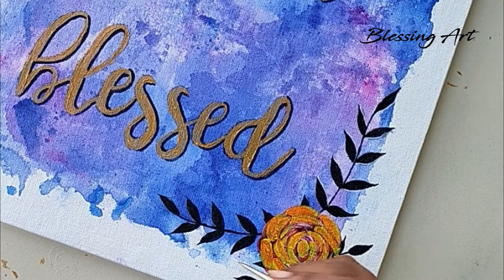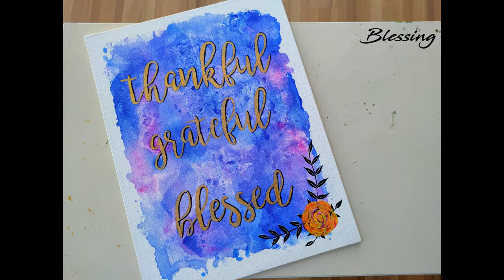Thankful Grateful Blessed Water Color Painting || Bible Verses Wall Frames || Blessing Art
This video is about Very Easy Bible Verses Calligraphy For Beginners

✔ MATERIAL REQUIRED:
Canvas Size: 12 inches x 16 inches
Water Colors: Blue and Pink
Zip Lock Cover

Water Colors
Zip Lock Covers
Paint Brush